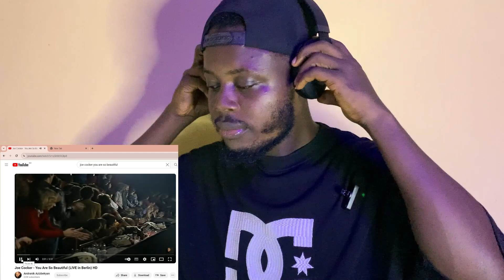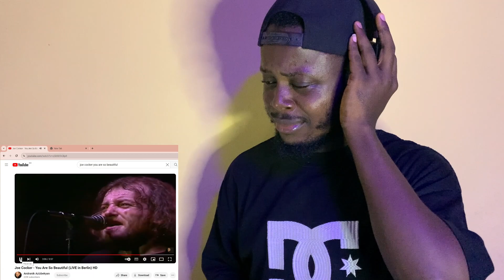Joe Cocker - You Are So Beautiful | Reaction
Hey guys, It's Loba! I'm back with another reaction. I hope you guys enjoy it!
Thank you for stopping by to check out the channel, I appreciate that.
Psalm 91:12

joe cockeryou are so beautifulfirstimehearingjoe cocker reactionJoe Cocker First Time Reactionyou are so beautiful reactionJoe Cocker - You Are So Beautiful